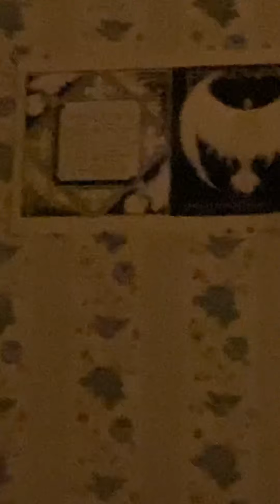Ningishzida Annunaki I am Ea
THE DEEP STATE DEMON SPEAKS